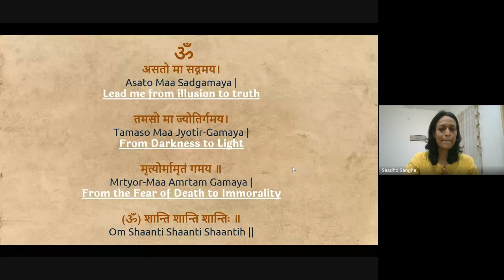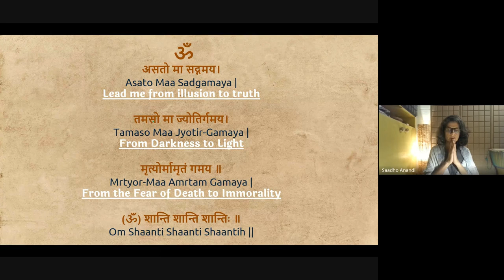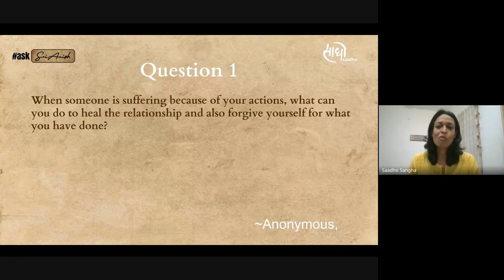#11 | Inner Strength, Awakened Intellect, Spiritual Wisdom | Satsang with Sri Anish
This is a rare opportunity to get answers to your life’s deeper questions from Sri Anish.

When a Guru arrives, only a blessed few have the opportunity to be Guru’s Sanidhya and do their Sadhana. With askSriAnish, Sri Anish is opening up this opportunity for everyone to ask their burning questions and receive guidance from the Guru Himself.

00:00 - आह्वान | Invocation
02:55 - अस्तोमा सद्गमय: श्री अनीश द्वारा भावार्थ  | Asatoma Sadgamay - explanation by Sri Anish - Hindi
05:26 - When someone is suffering because of you - English
17:18 - Guided meditation for Inner Strength, Awakened Intellect & Spiritual Wisdom
20:45 - How to move from Fear to Faith? - English
32:51 - सरल - सहज - प्रेमपूर्ण कैसे हों? | From Cleverness to innocence - Hindi
46:48 -  संघ दर्शन | Sangha Darshan